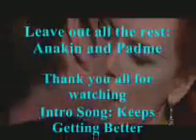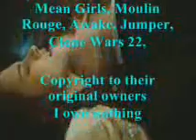Leave out all the rest-Anakin and Padme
Yay! It's finished! I am so excited because I've been dying to make a video about Anakin and Padme with this song.

This was also a birthday video for my friend Isabel {SweetLadyBat} It's a belated birthday present and dedicated to her because she's a great friend and I love talking to her. Hope you like it

Song: Leave out all the rest

All copyrights to their owners. This is just a fan made video

Key:
Gray: Anakin's nightmare in the beginning, dark times
Sepia: Memories of him in happier times with Padme and those who will miss him when he's gone

Outline

In the beginning, Anakin has a dream where he sees himself falling to the dark side and Padme's scared because no one helped her or cared. So it made him wonder what has he left behind to remember him when he's gone. He turns to Padme, telling her that if he goes to the dark side ever, to forget all the bad memories and remember him in the good times. Whenever she's alone, to remember him and not focus on the wrong darker path he took. No one can save him from his destiny he fears and he simply is telling Padme, he just can't be who she is and strays from the light. He has stronger emotions and just can't control them

Hope it makes sense in the video and enjoy! Let me know what you think!

Sorry if the quality is a little rough. I don't think it's that's bad lol